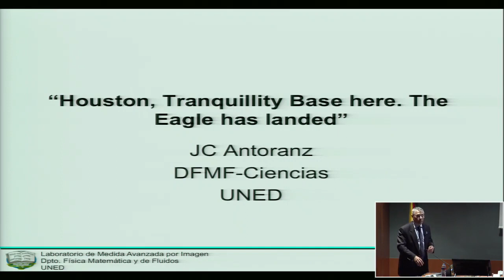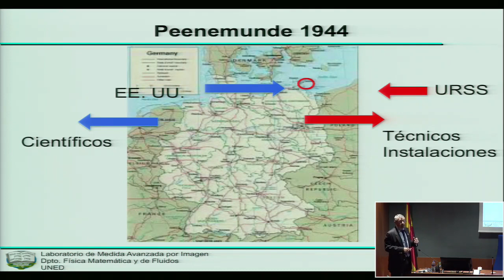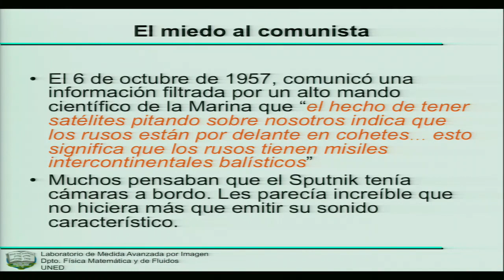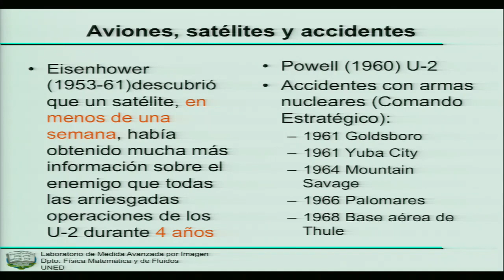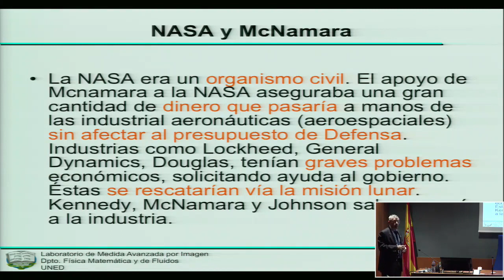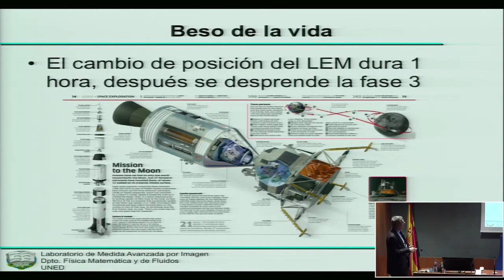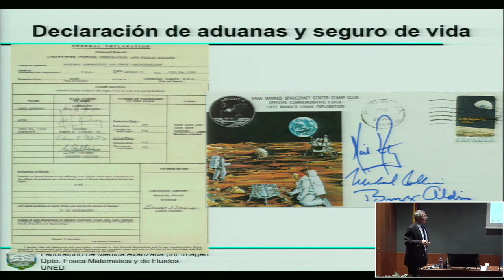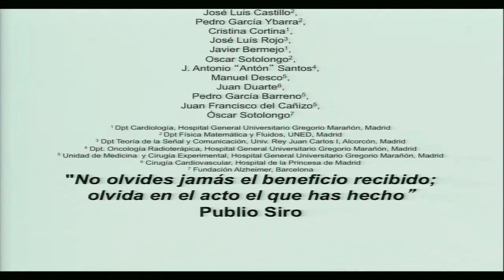Conferencia sobre la exposición del Día del Libro 2019: Aterrizaje en la luna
Con motivo de la exposición de la Biblioteca UNED "Y llegamos hasta la luna" se realiza una conferencia sobre la llegada del hombre a la luna por parte del Decano de la Facultad de Ciencias, Don José Carlos Antoranz Callejo.